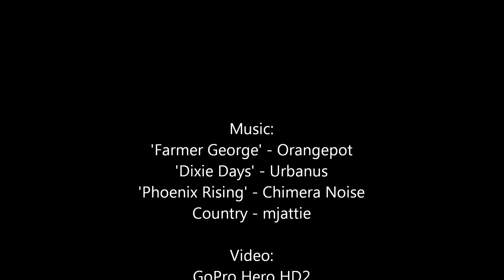Rockhouse-Hatfield McCoy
Some time on the Rockhouse Trail System at Hatfield McCoy.  Aboard my DS450X XC ATV.